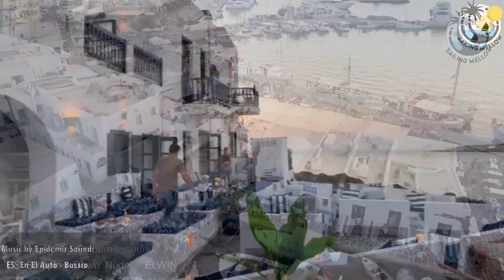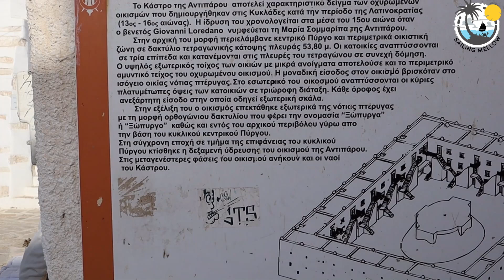ΤΑΞΙΔΕΥΟΥΜΕ ΣΤΗΝ ΣΑΓΗΝΕΥΤΙΚΗ ΠΑΡΟ ΜΕ ΙΣΤΙΟΠΛΟΙΚΟ! DISCOVER THE SEDUCTIVE PAROS & ANTIPAROS, GREECE!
Ταξιδεύουμε με το ιστιοπλοικό Mellow στα Ελληνικά νησιά του Αιγαίου και επισκεπτόμαστε αυτήν την φορά την πανέμορφη Πάρο. Το ταξίδι μας στις υπέροχες Κυκλάδες συνεχίζεται...

We are traveling with the sailing yacht Mellow to the Greek islands of the Aegean and this time we are visiting the beautiful Paros. Our journey to the wonderful Cyclades continues...

Θα χαρούμε πολύ να μας ακολουθήσετε